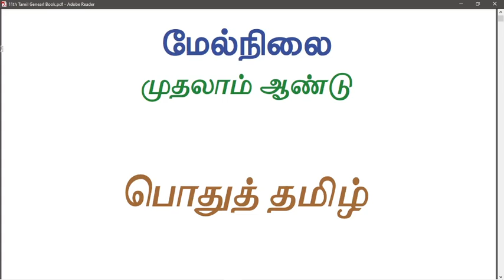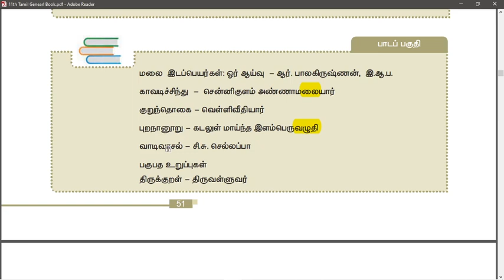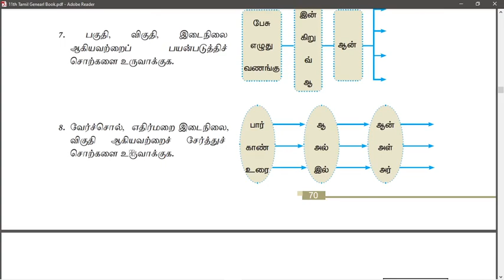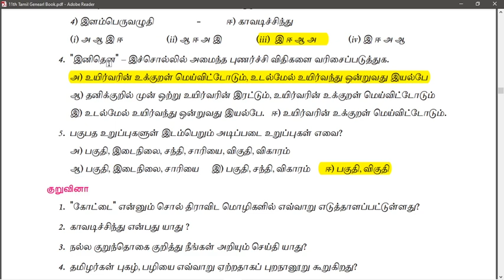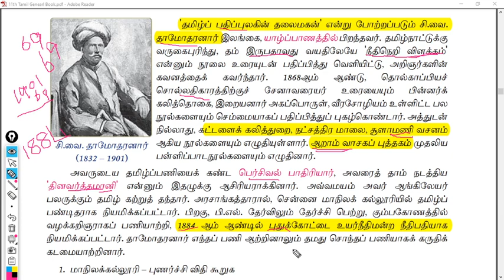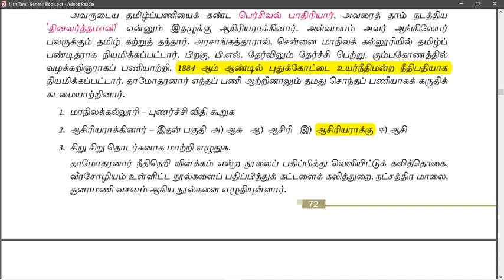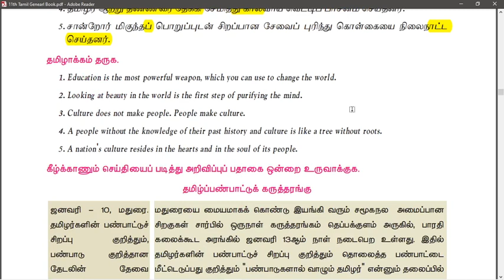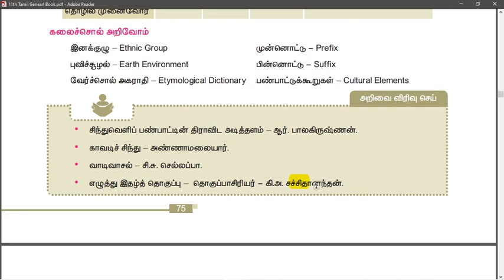11th இயல்3 பீடு பெற நில்/கற்றதைக் கட்டமைத்தல்/மொழித்திறன்/ JJ VIN TAMIL (Short cut)TNPSC/PGTRB/TET